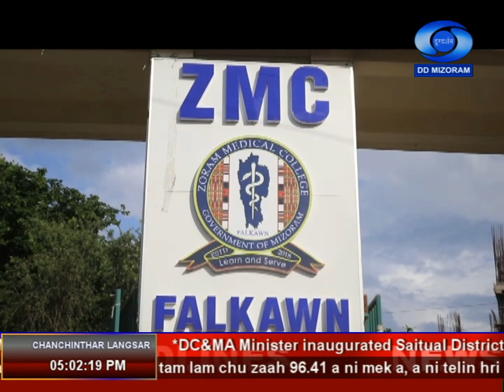DD News Mizoram, 18 March 2021 @ 5 PM